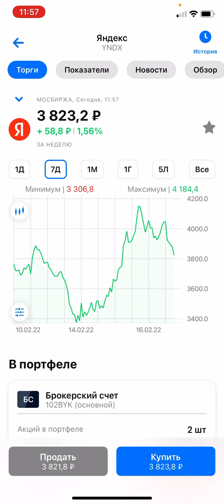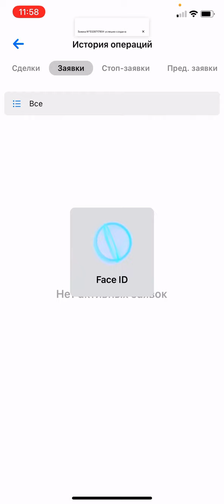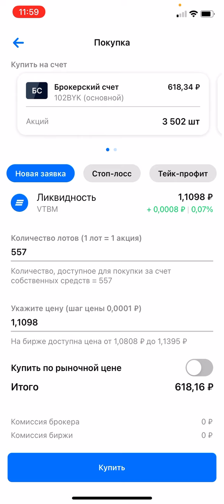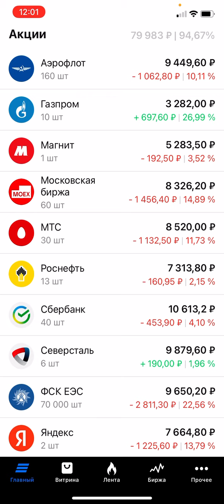Покупаю акции в инвестиционный портфель / Российские акции / Инвестиции в акции / ВТБ Мои Инвестиции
Канал о инвестициях. Инвестирую в российские акции через ВТБ Мои Инвестиции.
Еженедельные покупки на 2000 рублей.
Инвестиционный портфель и отчёт о изменениях в еженедельном режиме публикую на канале.

Карта сбербанка: 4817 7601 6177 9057